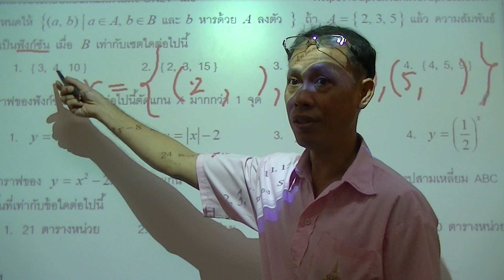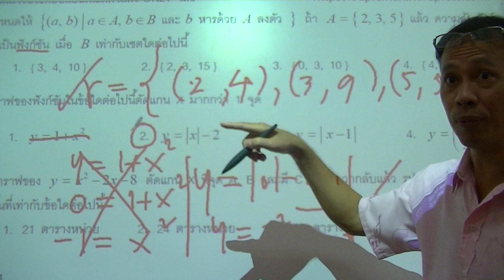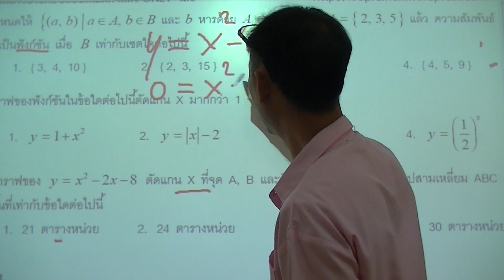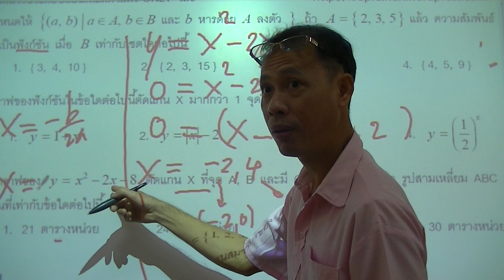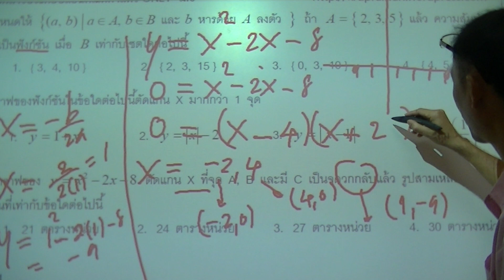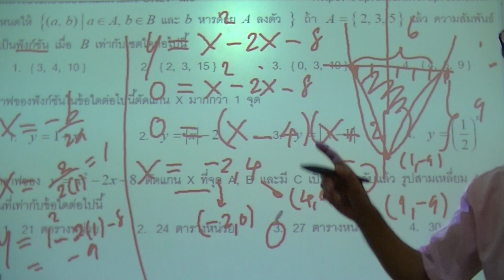ข้อสอบโอเน็ต ความสัมพันธ์ ฟังก์ชัน-3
ข้อสอบโอเน็ต ความสัมพันธ์ ฟังก์ชัน-3 โดยครูนิพนธ์  ลิ้มพงษา 5/2/2556